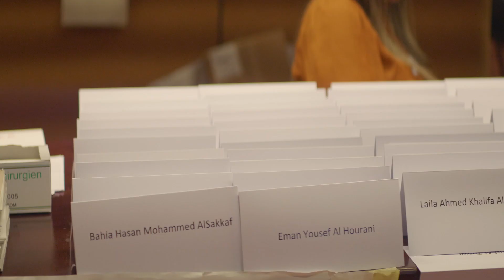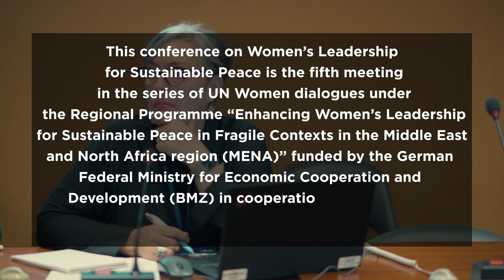UN Women Global Convening Women Leadership for Sustainable Peace - MENA and Afghanistan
Twenty-two years after the adoption of UN Security Council resolution 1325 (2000) on women, peace, and security (WPS), the evidence is clearer than ever of the importance of, and need for, this agenda.

In Iraq, Libya, Syria and Yemen, women human rights defenders, leaders, and peace-builders continue to push for peace and are the driving force behind gender equality gains, but their efforts often go unrecognized.

To address this, UN Women organized the Global Convening on Women’s Leadership for Sustainable Peace, bringing together women leaders to exchange experiences for peaceful communities. The global conference, taking place in Geneva (Switzerland) in November 2022, was the fifth organized under the Regional Programme “Enhancing Women’s Leadership for Sustainable Peace in Fragile Contexts in the Middle East and North Africa region (MENA)” – a programme funded by the German Federal Ministry for Economic Cooperation and Development (BMZ) in cooperation with Deutsche Gesellschaft für Internationale Zusammenarbeit (GIZ) GmbH.